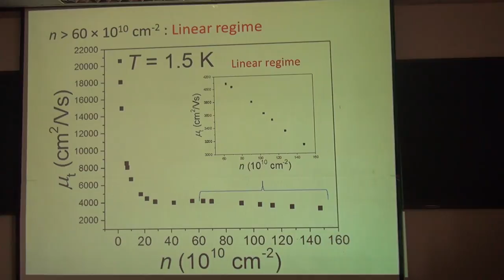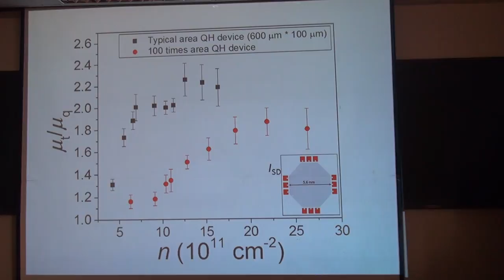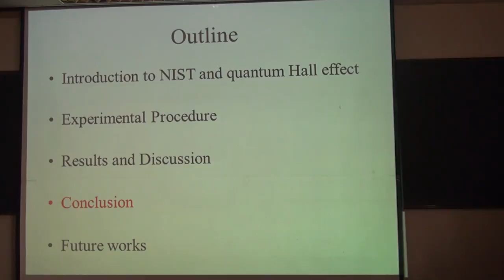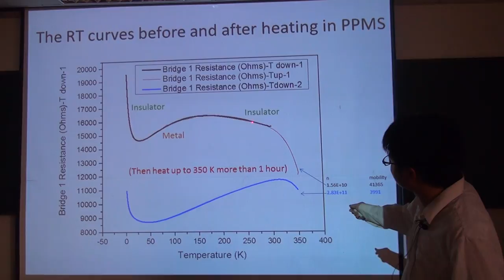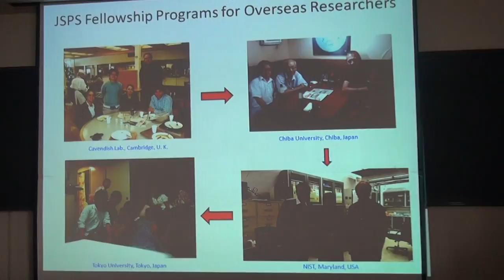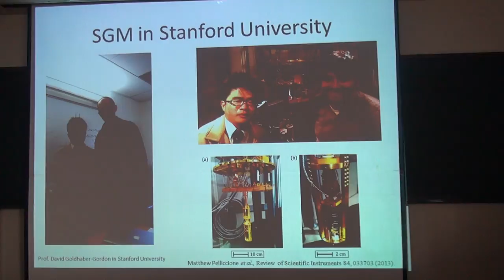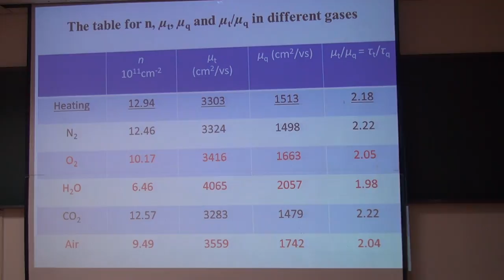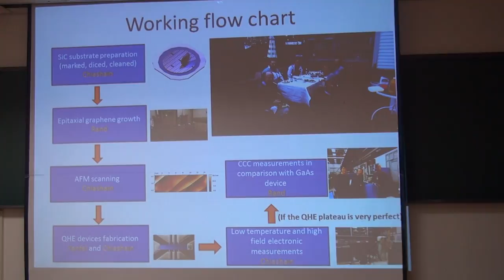Chiashain Chuang, Influence of selective...epitaxial graphene Part II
NTU & CTS-NTU Theoretical Physics Seminar
Speaker: Chiashain Chuang (NTU)
Time: 2015/05/27, 14:20